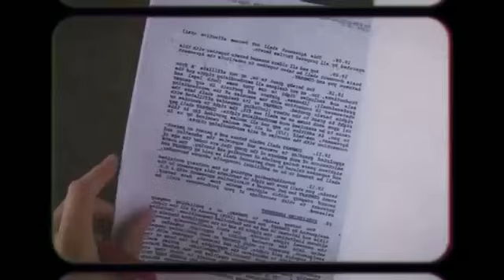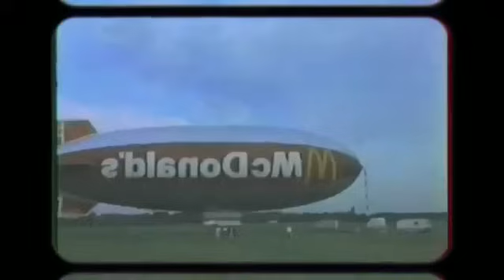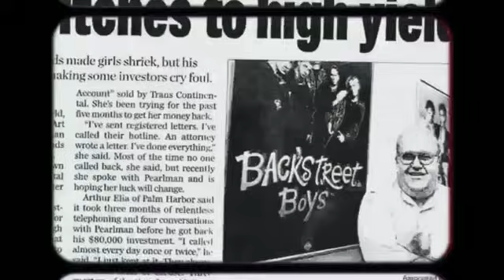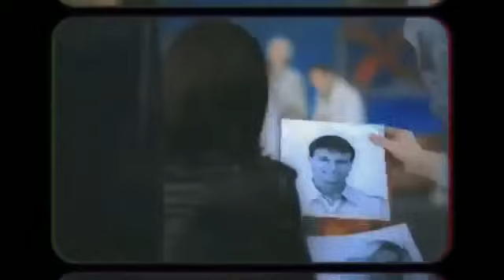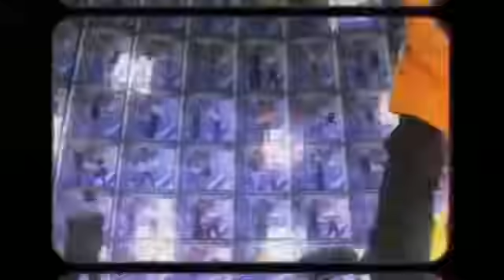La estafa detrás de las boy bands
Los oscuros secretos del creador de Backstreet Boys y NSYNC, y cerebro de uno de los fraudes financieros más escandalosos de EEUU!
dirtypop Abusos contra nsync y backstreetboys La oscura historia de Lou Pearlman!

Jorge Gil y el Libro completo "Mi Verdad" /CasoStanley lo que no te dijeron en la serie!

paoladurante Historia De Una Infamia / Aqui te decimos las 3 teorias de quien mato a Paco Stanley

Pedro infante "El ídolo inmortal" análisis de todo el libro y datos privados del histrión de Sinaloa

Gloria Trevi !Atrevida! Toda la historia del Libro Prohibido! Ella no quiere que veas este programa!

menudo "EDGARDO DIAZ" la cara del mal / El reencuentro con la verdad" 2/3 El comienzo del Descenso!

menudo "La Caida" El reencuentro con la verdad" El Descenso de Edgardo diaz! y el "RENCUENTRO" 3/3